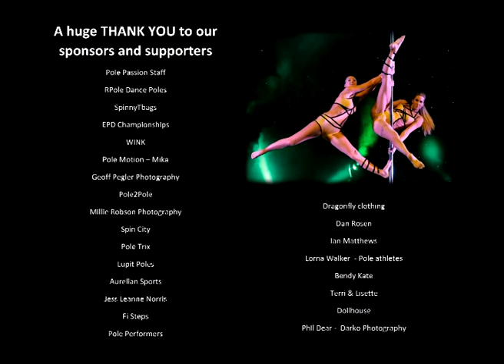Miss Pole Dance UK 2014 - Amy Cowles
Amy Cowles Professional Female Category for Miss Pole Dance UK 2014,presented by Pole Passion on Saturday 04th October 2014 at the Hawth Theatre in Crawley. Camera by Alan Penney and Kelly Wickham. PR & Media by Kelly Wickham